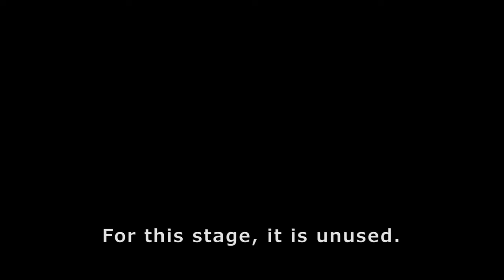The Function of Unused Area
Back to solve the case of the unused area in Tower 27.
If this stage doesn't use this, what stage then?